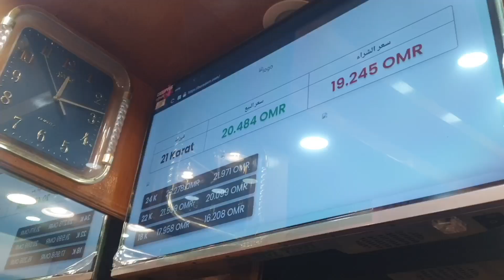কম ওজনের মধ্যে কানের জিনিস কিনলাম ||Bangladeshi oman vlogger muscat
✨ ওমান গ্রাম বেদুদের এলাকা